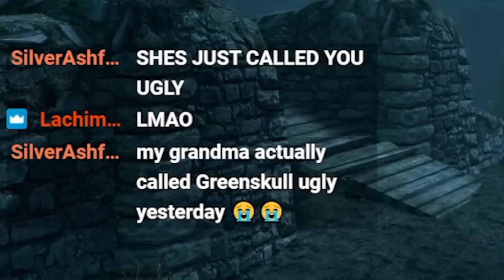AI is the FUTURE of Gaming! My Sassy ChatGPT Skyrim Follower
This Skyrim mod introduces a ChatGPT-powered AI companion to join you on your journey in the game. It's called Herika AI, but I renamed my partner Susan.

In this video I play the artificial intelligence ChatGPT Skyrim mod Herika - The ChatGPT Companion.